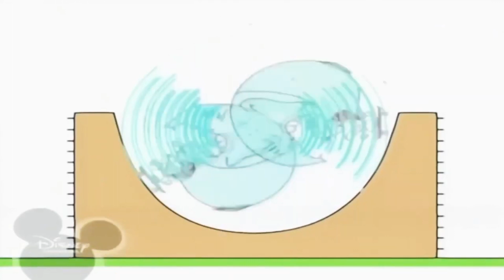31 липня 2023 р.